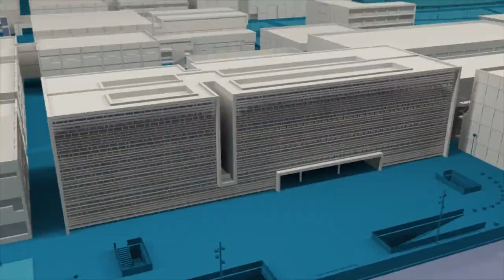Cacao en polvo más saludable con microondas - Noticia @UPVTV, 6-06-2020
Investigadores de la Universitat Politècnica de València (UPV) han ideado un nuevo proceso que permite obtener cacao alcalinizado en polvo con mejores propiedades funcionales. En concreto, incrementa el contenido en polifenoles -como mínimo un 40%-, así como su capacidad antioxidante, en comparación con cacaos alcalinizados con el sistema tradicional. La clave está en que para esa alcalinización, en lugar de utilizar calentamiento en reactores giratorios aplican energía de microondas.